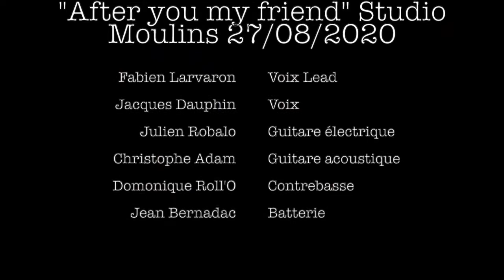French kiss#87 : "Suzanne" (Leonard Cohen/ Graeme Allright Fabien Larvaron aka Jocari cover)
No more sweet kisses, let’s try the french click!
Plus de baisers doux, essayons le french click!

Réalisation: Christophe Adam
Graphisme: Jacques Moiroud
Photo: Michel Vasset
Vidéo/Son: Christophe Adam/Julien Robalo
Web: Félix Adam

Fabien Larvaron: Voix
Jacques Dauphin: Mmmmmmm
Julien Robalo: Guitare
Christophe Adam: Guitare acoustique
Dominique Roll'O: Contrebasse
Jean Bernadac: Batterie

Suzanne (Leonard Cohen/ Graeme Allright)

Suzanne t’emmène écouter les sirènes
Elle te prend par la main
Pour passer une nuit sans fin
Tu sais qu’elle est à moitié folle
C’est pourquoi tu veux rester
Sur un plateau d’argent
Elle te sert du thé au jasmin
Et quand tu voudrais lui dire
Tu n’as pas d’amour pour elle
Elle t’appelle dans ses ondes
Et laisse la mer répondre
Que depuis toujours tu l’aimes

Tu veux rester à ses côtés
Maintenant, tu n’as plus peur
De voyager les yeux fermés
Une flamme brûle dans ton cœur

Il était un pêcheur venu sur la terre
Qui a veillé très longtemps
Du haut d’une tour solitaire
Quand il a compris que seuls
Les hommes perdus le voyaient
Il a dit qu’on voguerait
Jusqu’à ce que les vagues nous libèrent
Mais lui-même fut brisé
Bien avant que le ciel s’ouvre
Délaissé et presqu’un homme
Il a coulé sous votre sagesse
Comme une pierre

Comme du miel, le soleil coule
Sur Notre Dame des Pleurs
Elle te montre où chercher
Parmi les déchets et les fleurs
Dans les algues, il y a des rêves
Des enfants au petit matin
Qui se penchent vers l’amour
Ils se penchent comme ça toujours
Et Suzanne tient le miroir

Une blessure étrange dans ton cœur